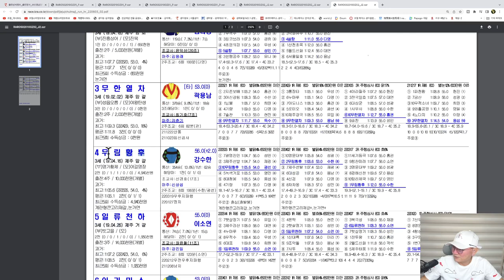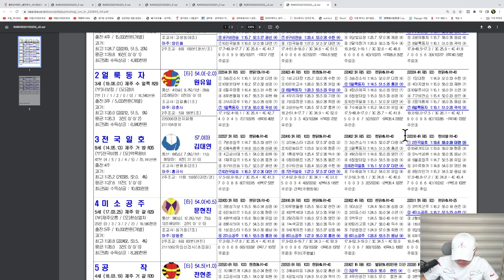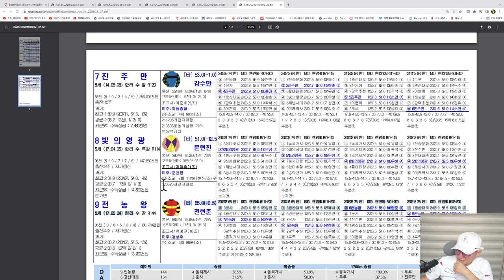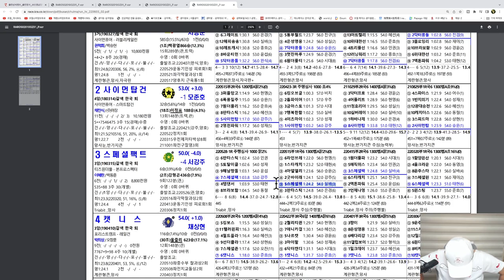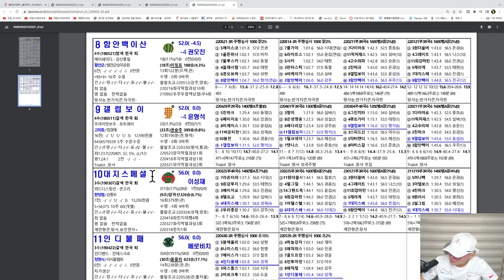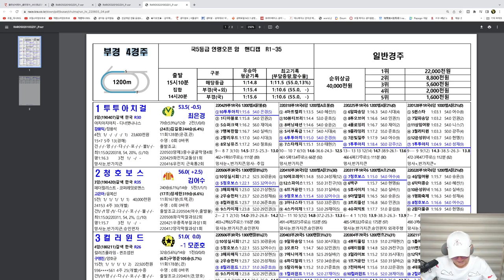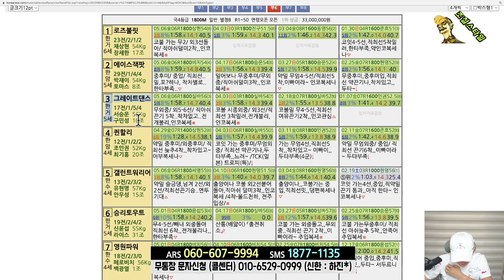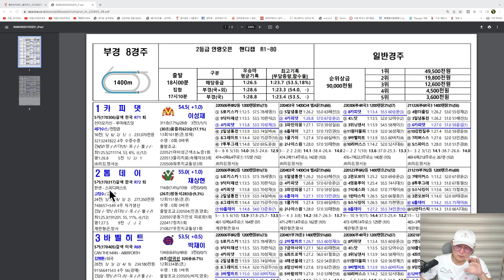[경마] 조철스타일 경마/ [6/3/금요] 실전베팅 / 징검다리 UCC